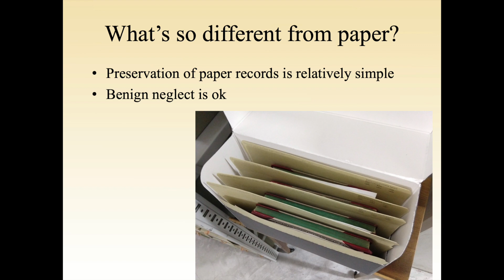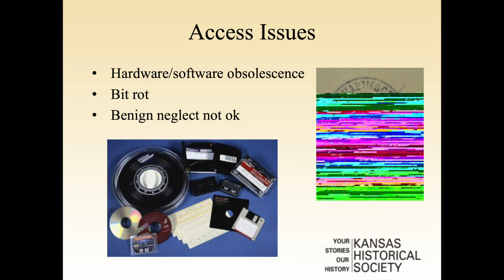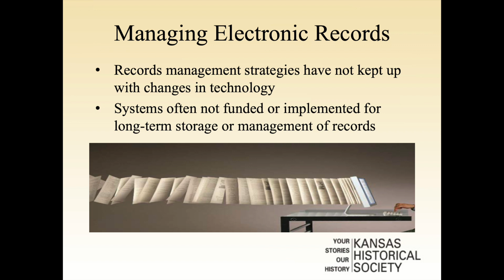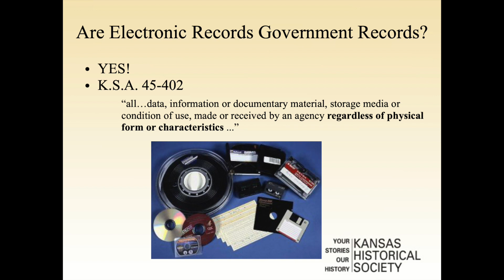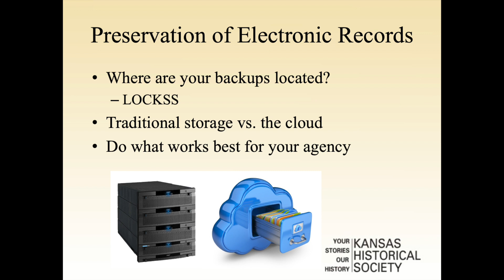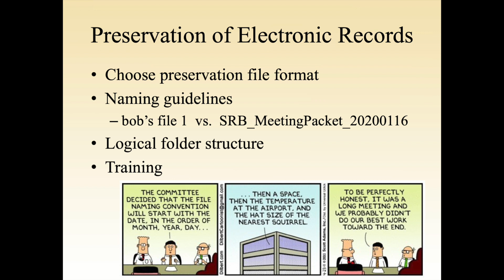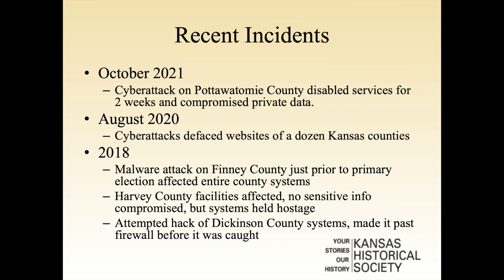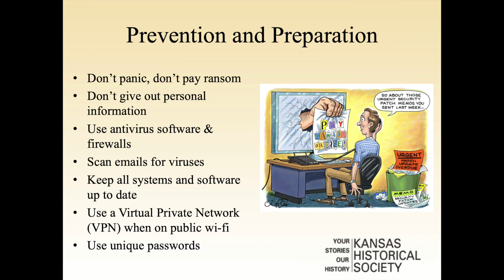Electronic Records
This video examines key differences between electronic and paper records. Viewers will become familiar with common types of electronic government records. They will also learn best practices for preserving, managing, and ensuring the safety of electronic records.